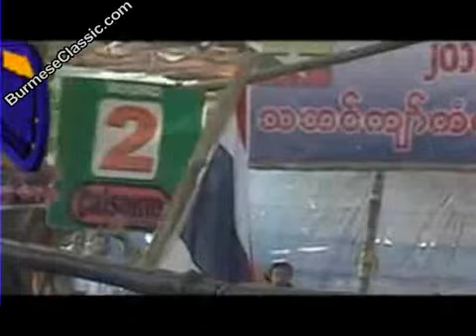Saw William (Myanmar-red) VS Thai (blue)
Border Friendship Fight